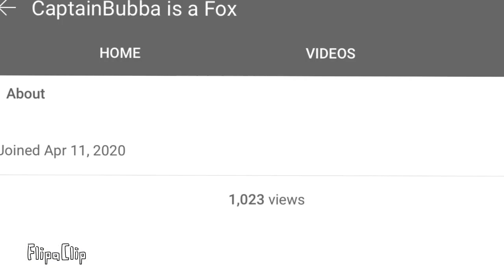thank you for 1K views!